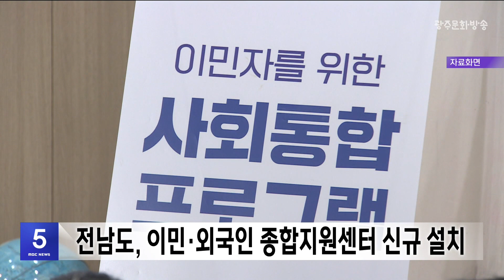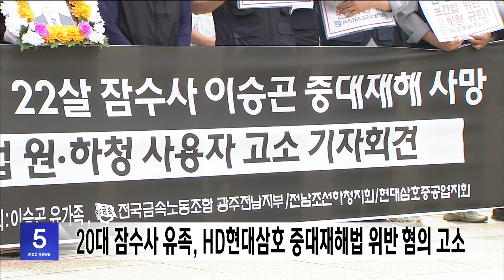광주MBC 5시뉴스 2024.5.27